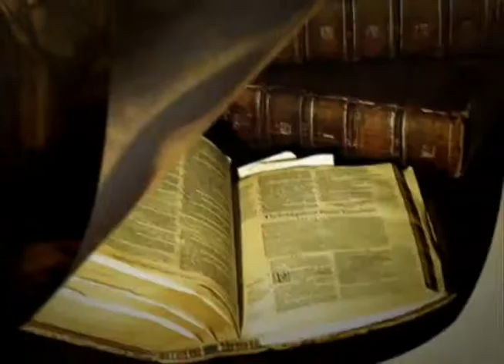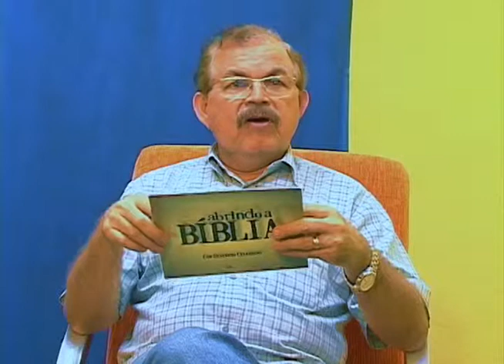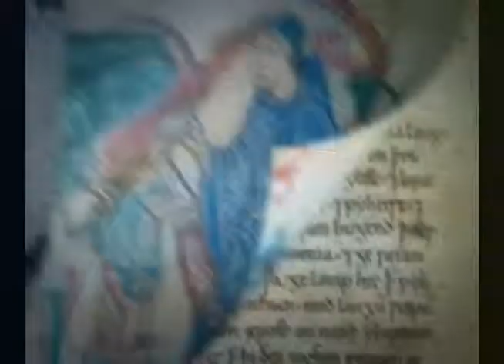Abrindo a Bíblia - Código da Vinci e a Vida de Jesus (04/08/2009) - Parte 1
Teria Jesus se relacionado com Maria Madalena, como narra a obra Código da Vinci? Como desvendar esse fato na luz do espiritismo.